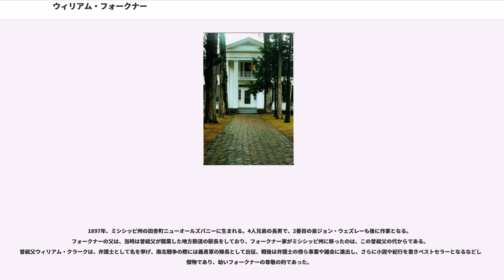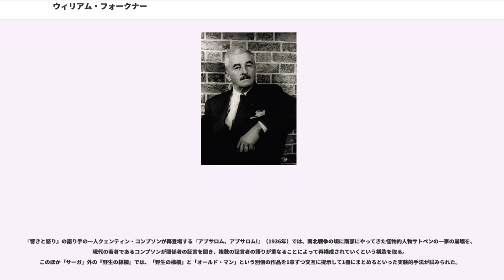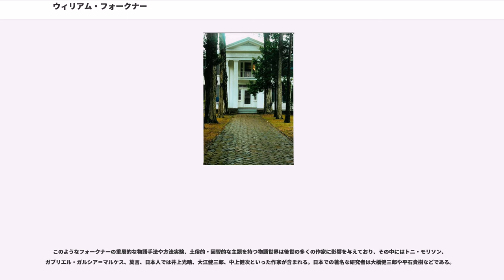ウィリアム・フォークナー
ウィリアム・カスバート・フォークナー（William Cuthbert Faulkner, 本名:Falkner, 1897年9月25日 - 1962年7月6日）は、アメリカ合衆国の小説家。ヘミングウェイと並び称される20世紀アメリカ文学の巨匠であり、南部アメリカの因習的な世界を「意識の流れ」を初めとする様々な実験的手法で描いた。代表作に『響きと怒り』、『サンクチュアリ』、『八月の光』、『アブサロム、アブサロム!』など。1949年度ノーベル文学賞受賞。

フォークナーはその生涯の大半をミシシッピ州ラファイエット郡の田舎町オックスフォードにある自宅「」（）で過ごしており、彼の作品の大部分は同地をモデルにした架空の土地ヨクナパトーファ郡ジェファソンを舞台にしている。これらの作品はオノレ・ド・バルザック的な同一人物再登場法によって相互に結び付けられ、その総体はヨクナパトーファ・サーガと呼ばれる。

弟のも作家で、一時は兄をうわまわる人気作家であった。ジョンは兄の死の直後の1963年、兄についての回顧本『響きと怒りの作家―フォークナー伝』を執筆している。

1897年、ミシシッピ州の田舎町ニューオールズバニーに生まれる。4人兄弟の長男で、2番目の弟ジョン・ウェズレーも後に作家となる。フォークナーの父は、当時は曽祖父が開業した地方鉄道の駅長をしており、フォークナー家がミシシッピ州に移ったのは、この曽祖父の代からである。曽祖父ウィリアム・クラークは、弁護士として名を挙げ、南北戦争の際には義勇軍の隊長として出征、戦後は弁護士の傍ら事業や議会に進出し、さらに小説や紀行を書きベストセラーとなるなどした傑物であり、幼いフォークナーの尊敬の的であった。

一家は、ウィリアムが生まれた翌年にニューオールズバニーの北に位置するリプレーに移ったが、ウィリアム5歳のとき、祖父が地方鉄道の事業を手放したことから、父が駅長を辞め、その関係でさらに同州オックスフォードに移った。以後、フォークナーは、生涯のほとんどをこの地で過ごすことになる。彼は、10歳の頃から詩作をはじめたが、その反面学校での勉強には興味が持てず、高校を1年で中退している。しかし、その前後にフィリップ・ストーンという4歳年上の法学生との交友が始まり、文学への関心が深かった彼の手ほどきで、豊かな文学的教養を身につけることができた。

一時祖父の経営する銀行に勤めるなどしていたフォークナーは、第一次大戦勃発後に軍への入隊を希望し、1918年7月に英空軍に入ると訓練生としてカナダのトロントに送られている。しかし、同年11月に戦争が終わったため、実戦に出向く機会のないまま少尉に特別進級し除隊となった。この際、復員兵に対する特別措置を利用し、翌年9月にミシシッピ大学に入学する。教養学科の授業を受けるがほとんど興味がもてず、1年で退学。しかし、この頃から大学の新聞雑誌に詩や小品を発表し始める。大学中退後は、一時ニューヨークに赴いて書店で働き（この時の店の支配人が後述のアンダーソンと後に結婚する）、短期間で戻って1921年にミシシッピ大学の郵便長となるが、1924年に免職となった。この年に、ストーンの尽力で第一詩集『大理石の牧神』を出版している。

1925年、ストーンの勧めでヨーロッパ旅行を思い立つが、その準備のために滞在したニューオーリンズで、シャーウッド・アンダーソンと知り合い親しくなる。彼からの紹介でこの地の雑誌・新聞などに作品を発表し、またこの交友が刺激になって長編小説に着手した。1926年、アンダーソンの紹介で最初の長編小説『兵士の報酬』を出版し、翌年に第2作『』を出版したが同作はボストンでは禁止された。
1929年、長編第3作にして「ヨクナパトーファ・サーガ」の第1作に当たる『』を刊行した。同年に代表作の一つである『響きと怒り』を完成する。しかし、ここまで作品はほとんど売れず、傑作とされる『響きと怒り』も、当時はごく一部の批評家から賞賛を受けたのみであった。この年、幼なじみで離婚していた女性エステル・オールダムと結婚。二人の連れ子を引き取り、翌年オックスフォードに家を買って移り住む。この家は、南北戦争以前に建造された町で最も古い家屋の一つで、フォーク...